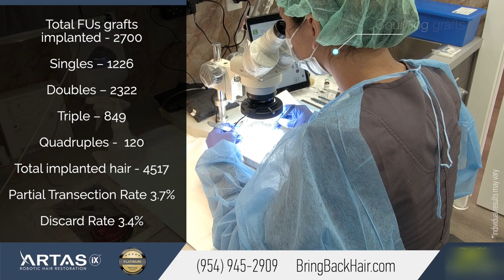Hair By Dr. Max (ARTAS Training Center) - 2700 FUE Grafts ARTAS®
Based out of Ft. Lauderdale, Florida, Hair By Dr. Max has served as not only the premier hair restoration clinic in all Florida, but also as an ARTAS® Teaching/Training Center. This has seen many new and veteran hair experts/ surgeons come to Hair By Dr. Max to be introduced to the cutting-edge technology that is ARTAS®. With the guidance of Dr. Maxim Chumak, it is our goal to make sure all the doctors who come to Hair By Dr. Max leave with the perfected capabilities and confidence to bring these teachings to their practice.